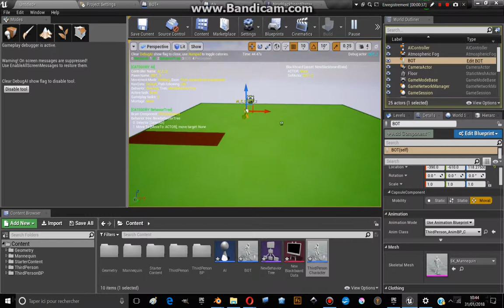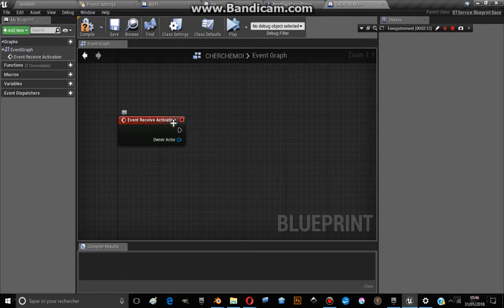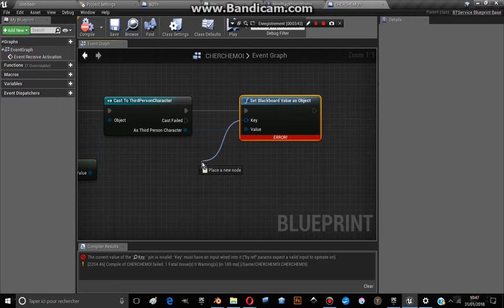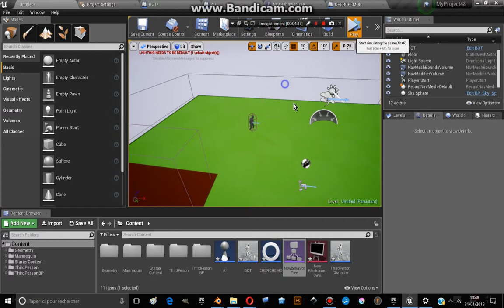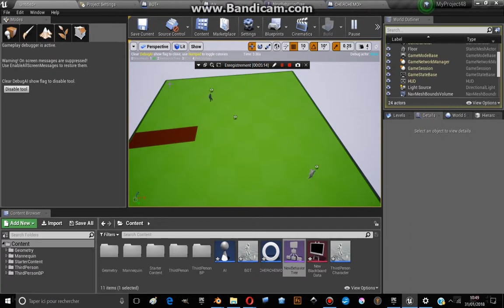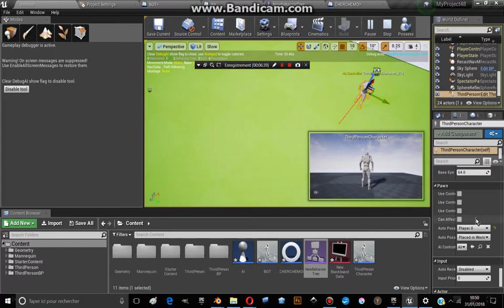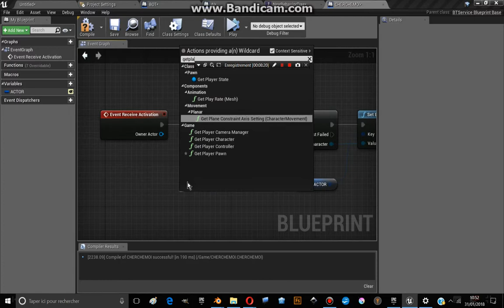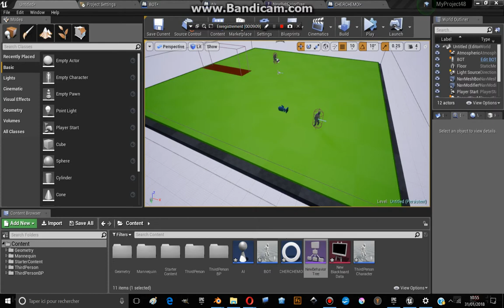TUTO UE4: COMMENT CREER UNE IA Partie 2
Ici, nous mettons en route notre intelligence artificielle qui se lance dans un "search and destroy" movement.